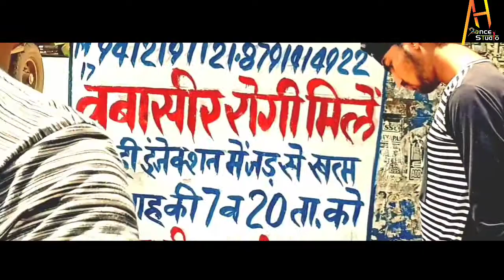BAC#K#C#CHOD NO.1 //A SHORT MOVIE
Ye movie dosti ke upar bani hai ki doston ke beech ek esa dost v hota hai jo hamesha apni harkaton se yaad aata hai.kuch movie mein v galat ni dikhaya hai ki har ek friend kameena hota hai ,or har ek friend v jaruri hota hai , to bas dekhiye or enjoy kijiye is movie ka...or acchi lage to like , comment or share v ...